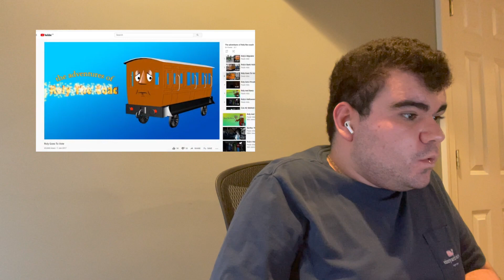Luca’s Reactions: Thomas' PC Adventures Episode 4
Looks like I'm back to doing reaction videos!

Bio-fused electric engines anyone? XP

Re-uploaded because I thought I saw a problem.

This video is for a general audience, which means everyone can enjoy it!!!